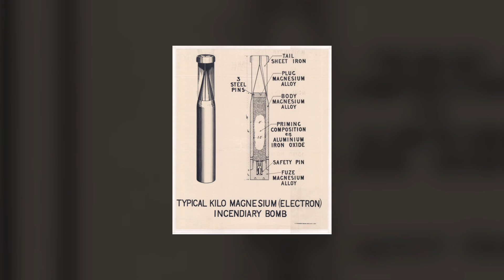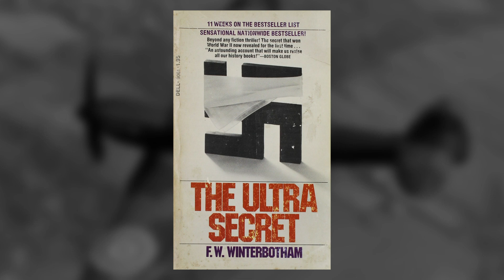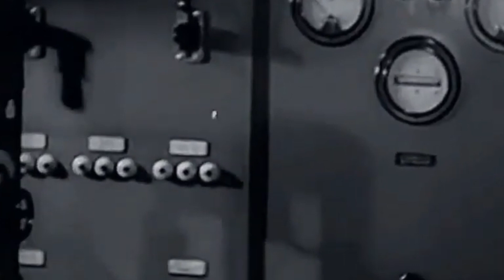The INSANE Secret Involving Winston Churchill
By the light of the moon on November 14, 1940, German bombers began a relentless crusade against the English city of Coventry. The people below were helpless against the firestorm that blazed through the city centre leaving death and destruction in its wake. But perhaps the greatest wound of all? That Churchill knew, and did nothing to save them. Today on Nutty History we’re covering the Coventry Blitz, and the ensuing conspiracy that Churchill sacrificed one city to win the war.